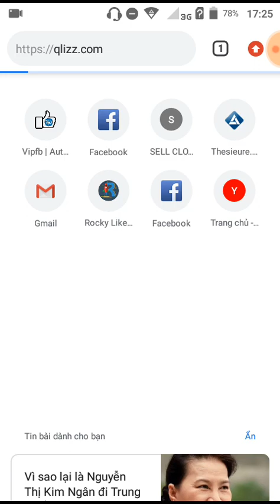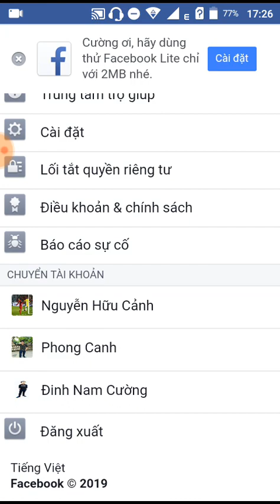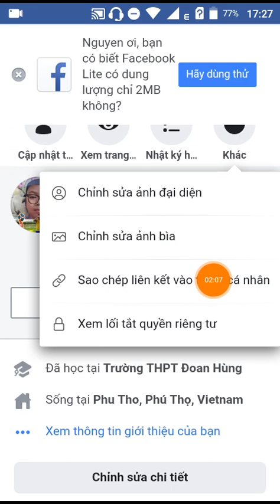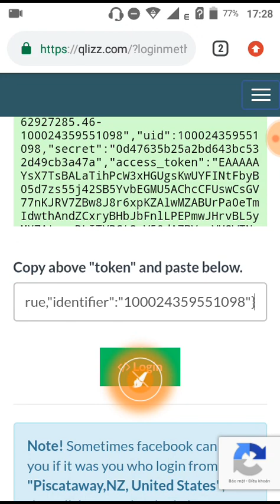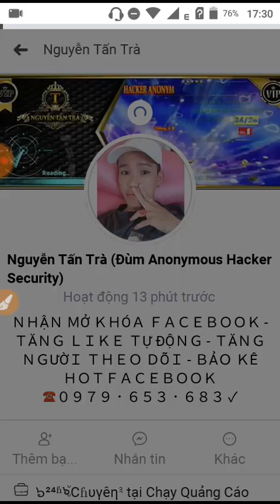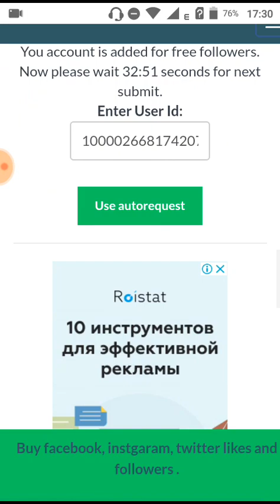Cách Tăng Người Theo Dõi Facebook Mới Nhất 2019|H4ck Sub Facebook 2019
Cách Tăng Người Theo Dõi Facebook Mới Nhất 2019|Hack Sub Facebook 2019
Auto request facebook
Auto follows facebook
Hack Sub Facebook 2019